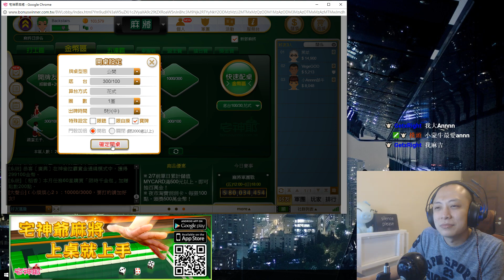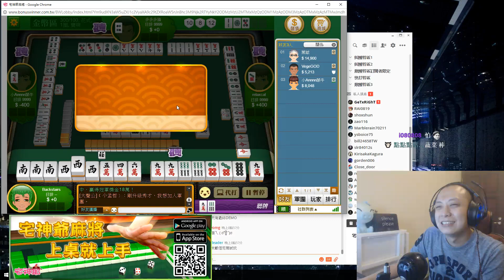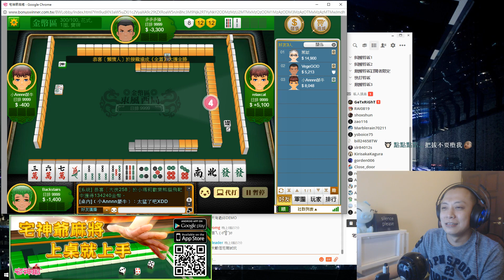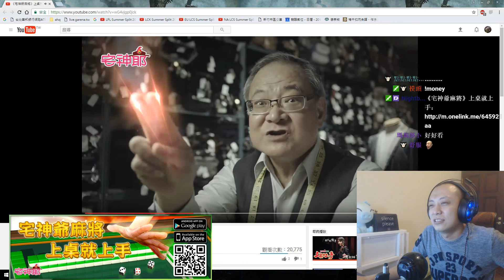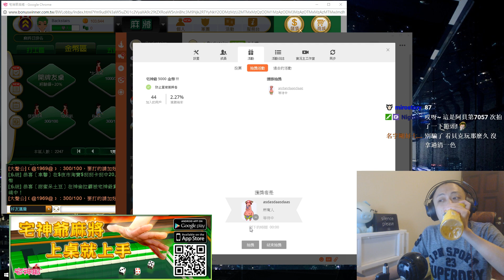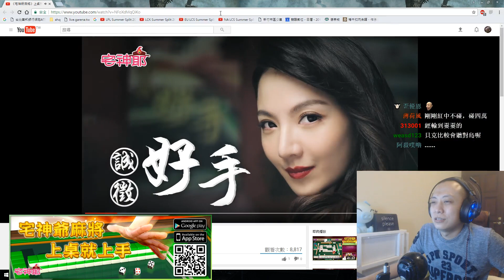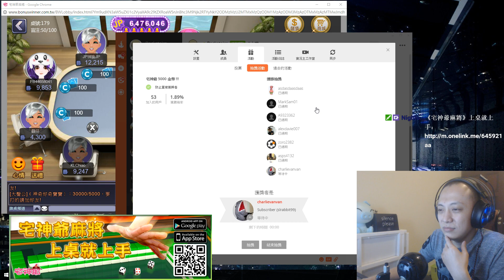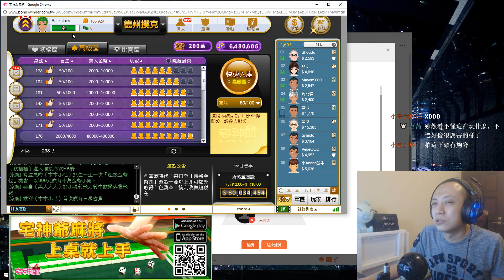Backstairs 《宅神爺麻將》上桌就上手 2